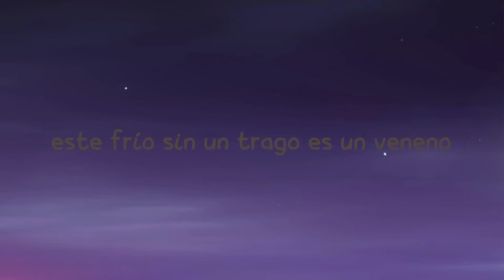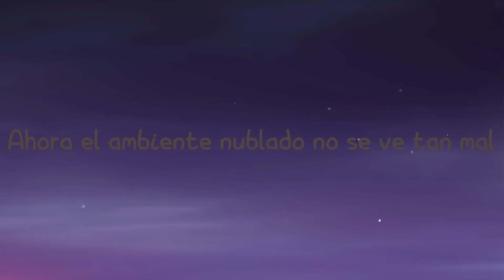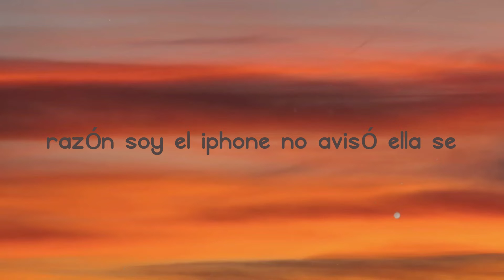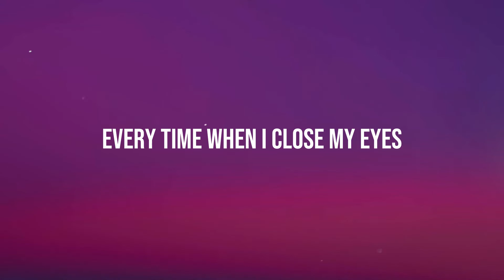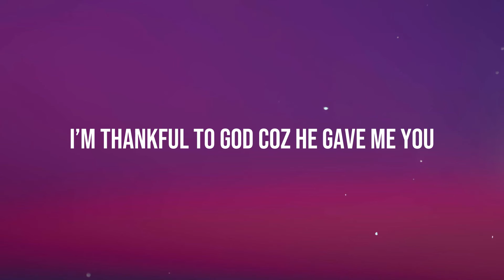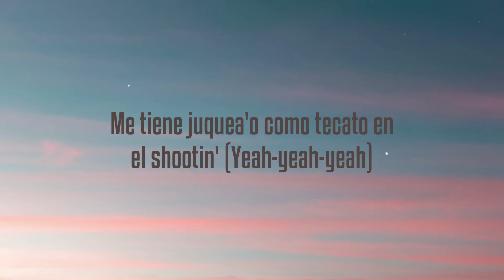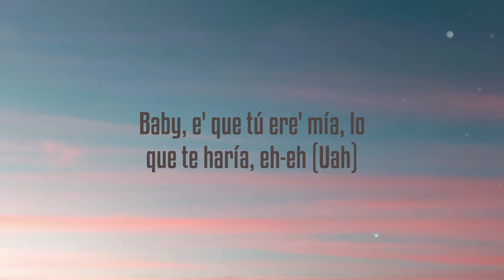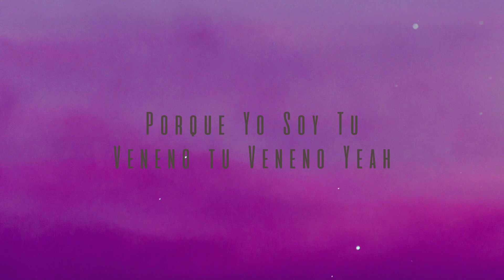Nublado - Paulo Londra {Lyrics Video} 💭